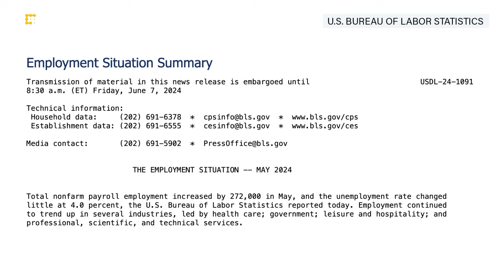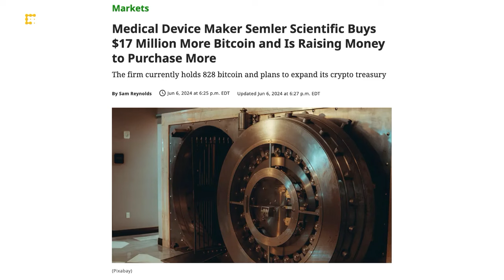U.S. Added 272K Jobs in May; Semler Scientific Buys $17M More Bitcoin | CoinDesk Daily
"CoinDesk Daily" host Helene Braun breaks down the biggest headlines impacting the crypto industry today, as bitcoin (BTC), stocks and bond markers have all turned lower in response to the strong employment data in May. Plus, Saudi Arabia’s central bank has joined Project mBridge as a full participant and medical device maker Semler Scientific has broadened its corporate strategy to include buying bitcoin.